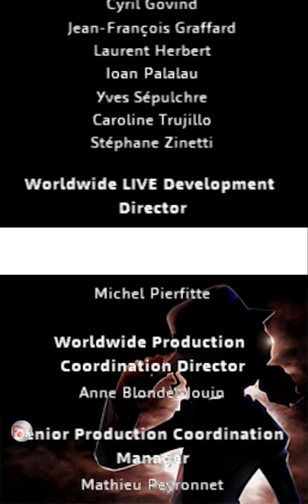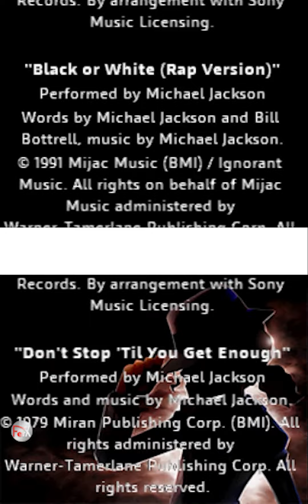Michael Jackson The Experience - Song List + Extras [Nintendo DS]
Hi! Today I bring you the Nintendo DS version of Michael Jackson The Experience, featuring legendary songs from the King of Pop himself! Enjoy!